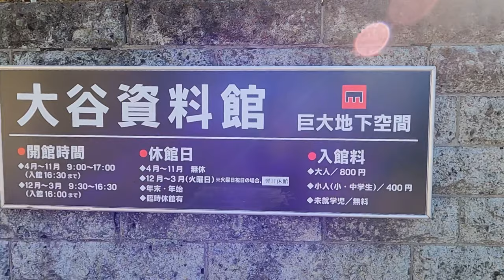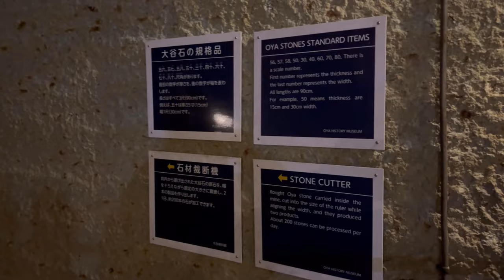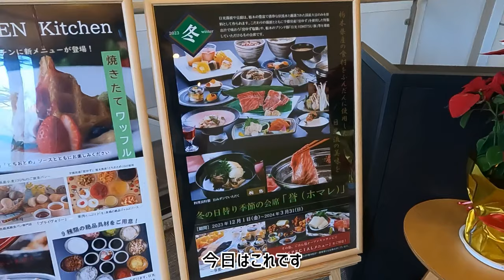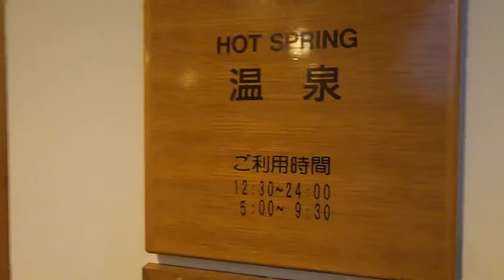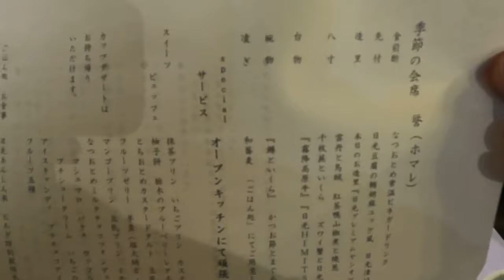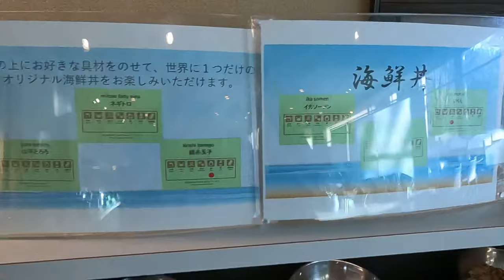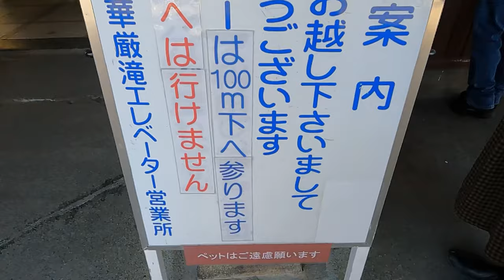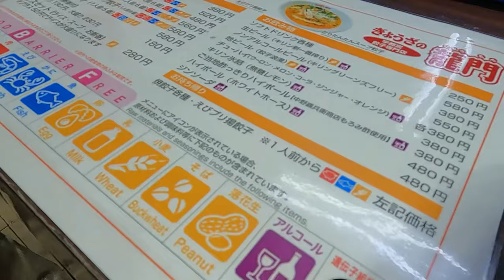地下迷宮と休暇村日光湯元 宇都宮で餃子を食らう旅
宇都宮で勤務していた同僚のご家族からこの地下空間の話を聞いており、家族で休暇村日光湯元宿泊の際にセットで行ってきました。
実際に行ってみるとなかなかのスケールだったので、機会があれば行ってみることをお勧めします。
休暇村日光湯元は休暇村の中では乳頭温泉郷と並ぶ人気宿であり、実際あの値段で食事🍽️も温泉♨️も満足出来コスパ抜群なところから皆さんにお勧めしたいお宿です😆